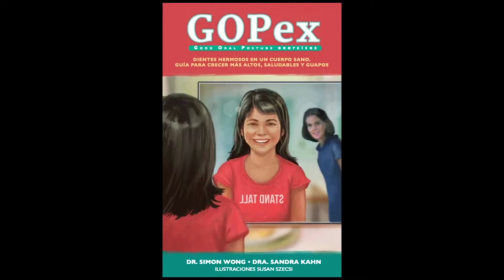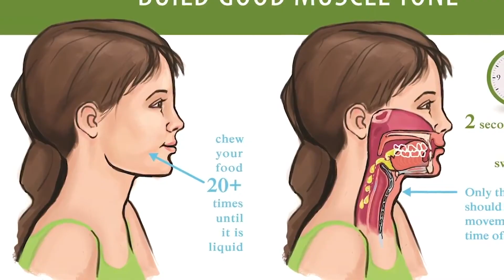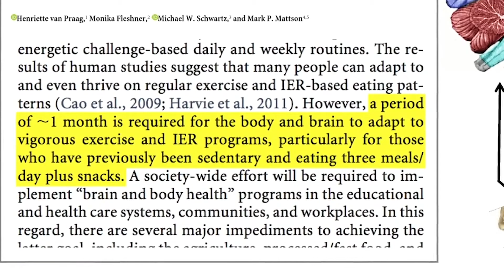GOPex Principles 02 Dr Sandra Kahn on Good Oral Posture Exercises (GOPex)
🚨 New! Try out our for FREE..."Ask Dr. Wong", his AI Powered Chatbot (trained on over 2,000 pages of transcripts from our paid live events) and Get Instant Answers to Your Questions about Early Interceptive Postural Orthodontics! Plus Download Dr. Wong's GOPex (Good Oral Posture Exercises) e-book version for free
🚀 Join Our Upcoming 2-Day Introduction to our 9-18 Month Residency Program on Early Interceptive Postural Orthodontics (Livestream only via Zoom). On this link gain access to all of Dr. Wong's 135+ cases submitted for research (Texas A&M and Alberta University).
📞 Are You a Dentist Seeking Dr. Wong’s Expertise to Review or Supervise Your Own Child's Case?